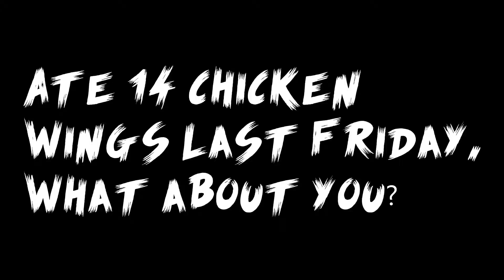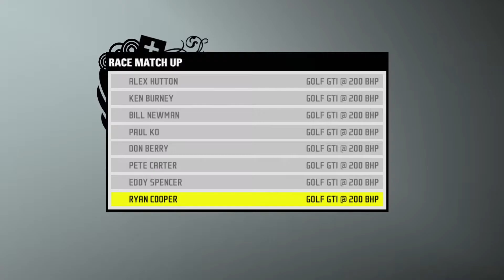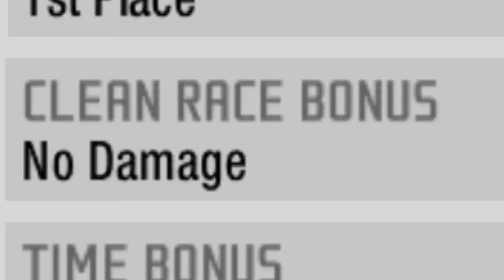How to Destroy a Golf Simulator | Need for Speed Prostreet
Took quite a while to finish everything. Anyways, here's something new! Or old to be precise! We're bringing back some old memories and nostalgia to 2018 with one of THE BEST Need for Speed games of all time, Prostreet.

Watch me and laugh in my face as I completely fail to drive and bump into another racer on every 5 miliseconds.

Here's a small channel which plays some games which are even older than the ones I'm playing currently, but are nostalgic as well!

And for my older screamers, check out my great friend and collaborator who was so nice, that he accepted to continue my Mapping series (who I also weebified)

Hope you enjoyed the video, if you have, be sure to comment and tell me your thoughts so that I could improve and know what would you like me to make next.